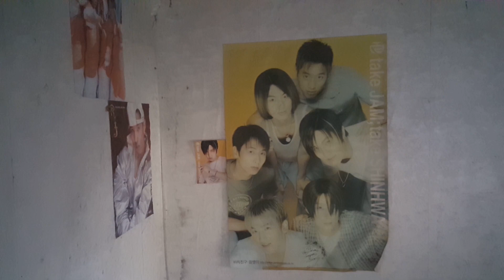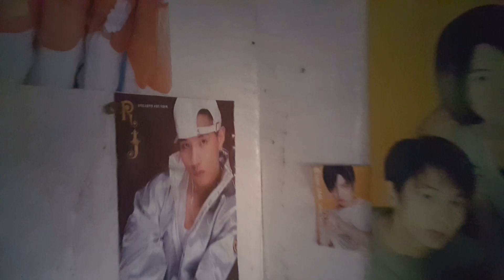동두천 폐가에 들어갔는데 가수 유승준 포스터 발견..이런 빈집 리모델링해서 카페나 식당하면 좋겠네 ~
좋은 한옥이 귀한 동두천에서 그런데로 운치있는 오래된 빈집 발견!!
이곳저곳 버려진 옛물건도 신기하네...